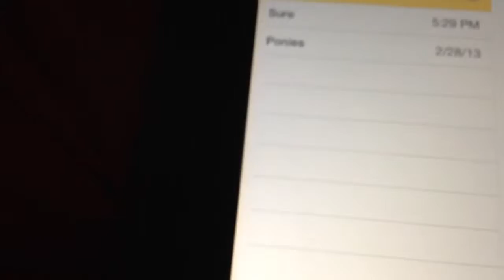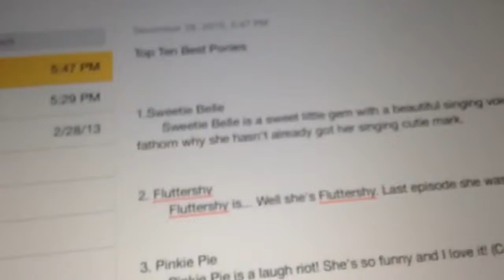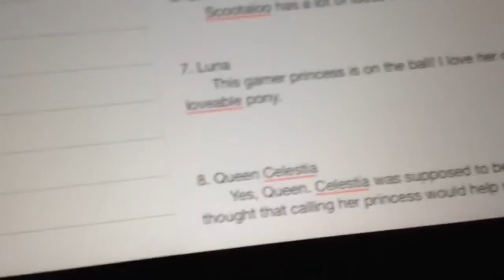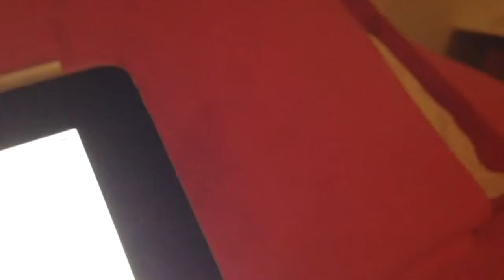Crazy Pony Adventures ep 6: Top Ten Ponies